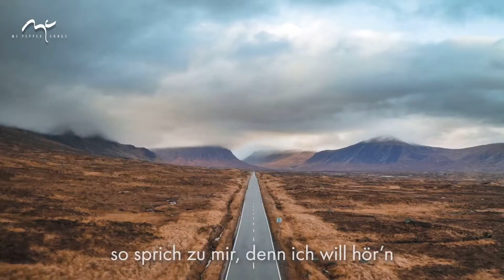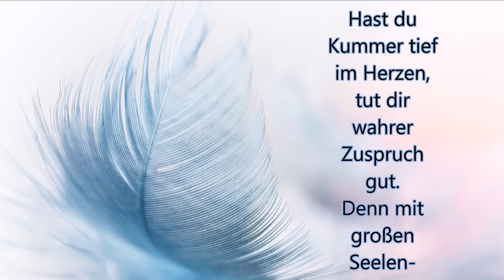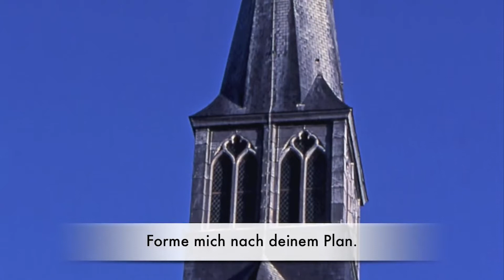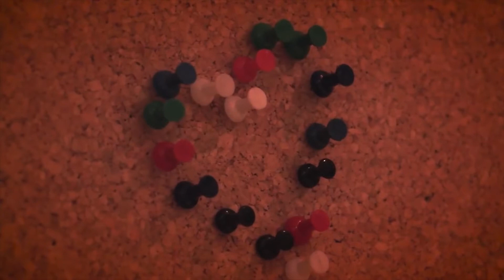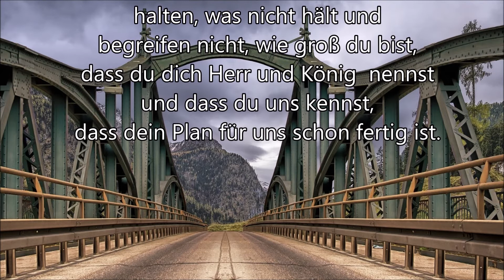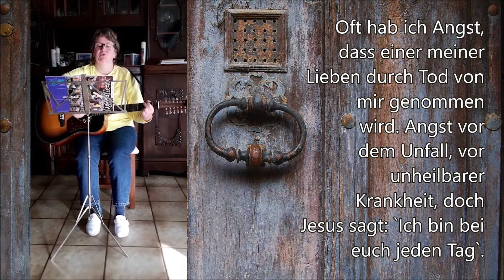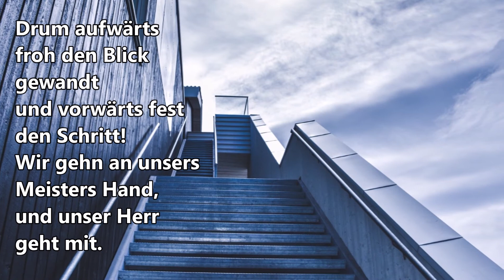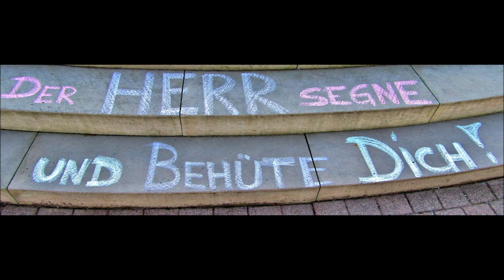Mutmach-Gottesdienst der LKG Treysa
Thema: Persönliche Mut machende Lieder
Beiträge: Mitglieder/Besucher der Gemeinde
Begrüßung: Claudia
Gemeinde: LKG Treysa

Quellen
Mein Herz kann reden | die Stille lebt | Lyric Video
Artist: Siegfried Fietz, Music  Publisher: ABAKUS Musik
Lyricist: Hermann Schulze-Berndt, Composer: Siegfried Fietz
Interpret Manfred Siebald, Album Singen Sie bald mit
Geschichte: Gottes Größe
Von „Himmlisch-plaudern.de“
Trostlied
Text G. Rest-Hartjes Melodie und Gesang: Volker S. 2017
Video Claudia K.
Live gesungen von Christoph Zehendner und Natasha Hausammann. Auf der Gitarre begleitet von Werner Hucks.
Von guten Mächten (Oft hab ich Angst)
Text: Dietrich Bonhoeffer, Bärbel Lindhüber, Melodie: Bärbel Lindhüber
Gesang: Manja H., Video: Claudia K.
August Hermann Francke | Johann Crüger © Words + Music: Public Domain
Video: Claudia K.
Bleib bei mir Herr
Text: Theodor Werner (1952) Melodie: William Henry Monk (1861)
Instumental: Helmut B.
Artist, Composer, Lyricist: Clemens Bittlinger
Music  Publisher: ABAKUS Musik
Video Claudia K.
Bilder in den Videos (Manchmal brauchst du einen Engel, Ein jeder trage die Last des andern, Trostlied, Herr du gibst uns Hoffnung, Nun aufwärts froh den Blick gewandt, Geh nun deinen Weg alle von Pixabay)
Bilder bei Bibeltexten und Hintergründe von Pixabay